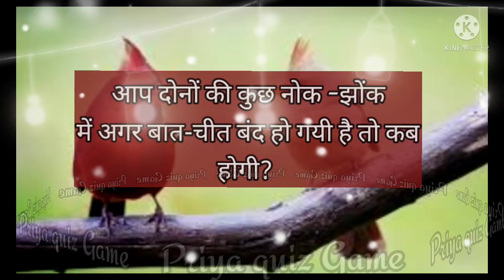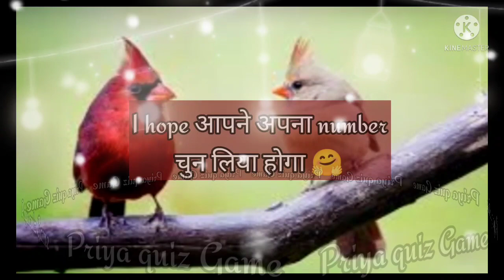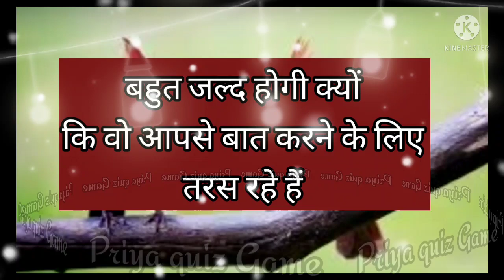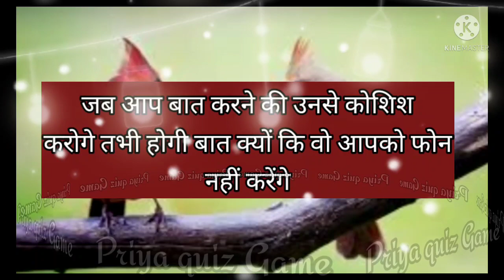aap dono ki nok jhok me agar baat cheet band ho gyi hai to kab hogi baat | love game | quiz game